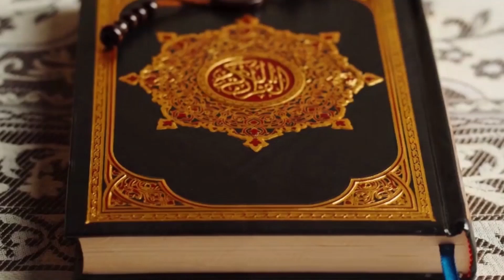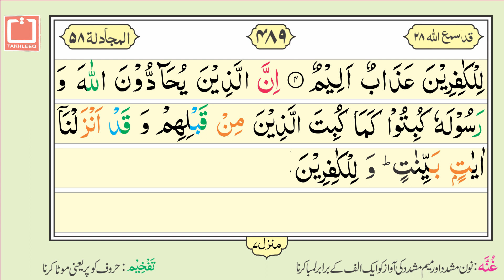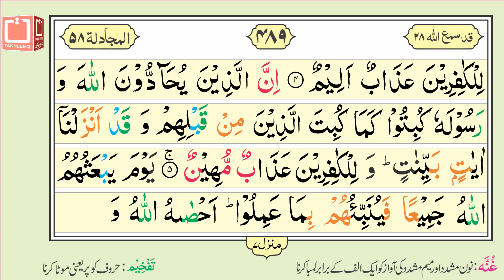16 Lines Quran e Pak - Para No. 28 - Page No. 489